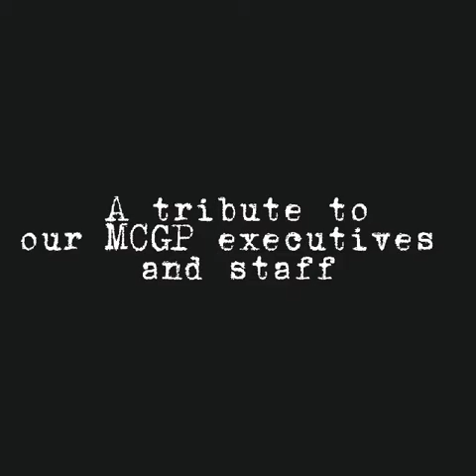A tribute to our beautiful MCGP Staff/ Executives on Mother’s Day! Julie Dequilla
A tribute to our beautiful MCGP Staff/ Executives on Mother’s Day!

Julie Dequilla, Production Staff

Happy Mother’s Day Tita Julie!

Video Credit: Mark Alcantara